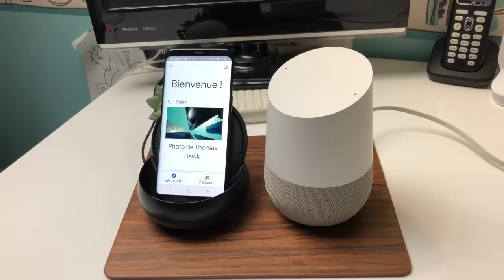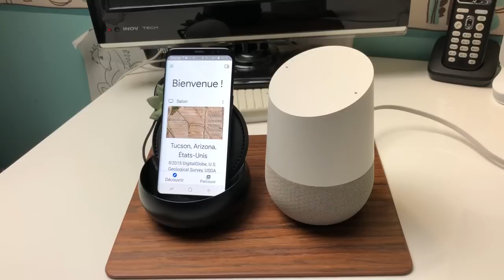Google Home 7 Phrases Clé De La Fonction Interphone Et Les Dernières Ambiance Sonore Google Home !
Salut Transformer votre Google Home en Interphone c'est possible maintenant voici les 7 Phrases Clé qui vont faire que votre GH vous donnera en Plus en Ambiance sonore Génial En plus en fin de vidéo présentation des derniers Bruitages .@+.